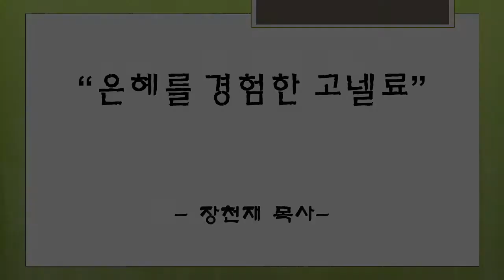20160612 Sunday Service (장천재 목사)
은혜를 경험한 고넬료
행10:1-8, 44-48
2016년 6월 12일 주일예배설교
장천재목사(휴스턴 사랑의 교회)